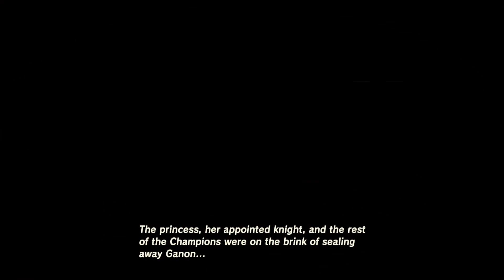Link... Your Batteries Are Depleted - Adventures in Breath of the Wild Vol. 1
Bonus video today because the channel is thriving and I love you all and also I felt like it